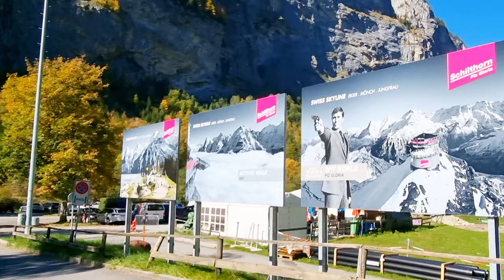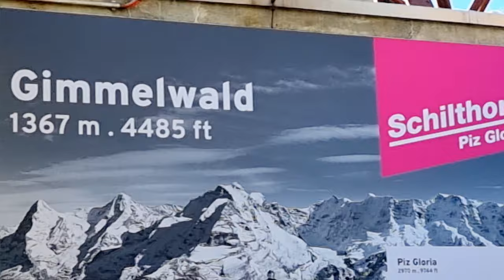Paragliding in Gimmelwald,Switzerland - Autumn holiday destinations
Paragliding in Gimmelwald, Switzerland one of the best and unforgetable experience.